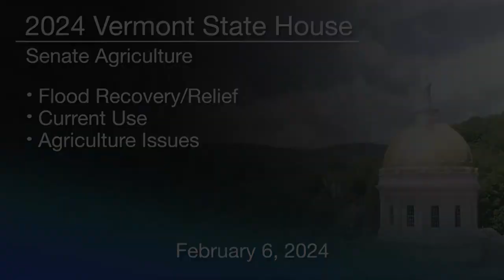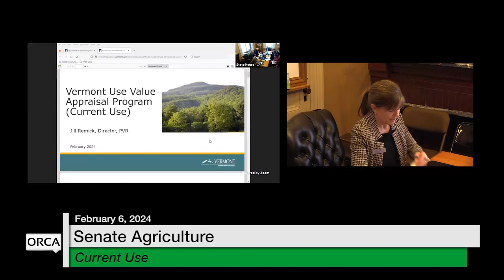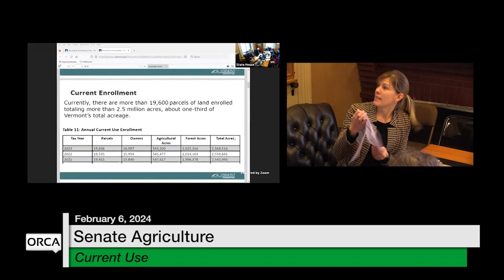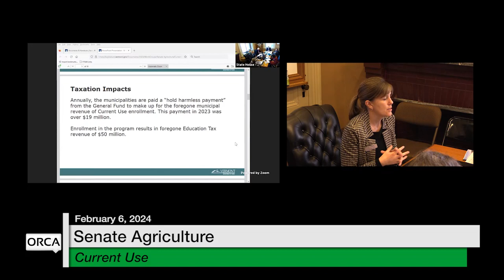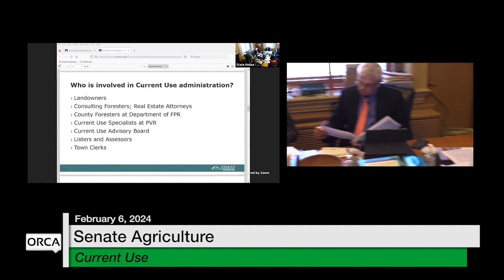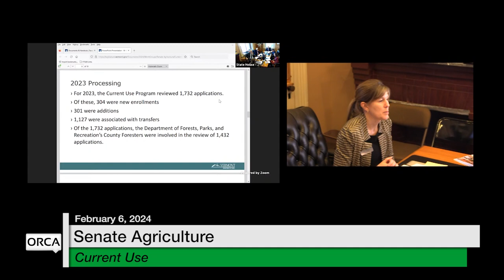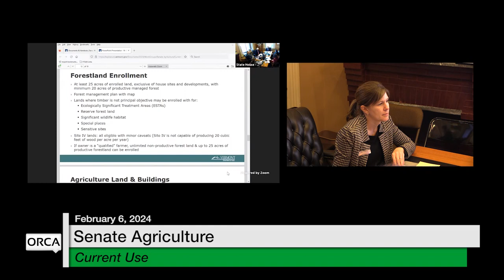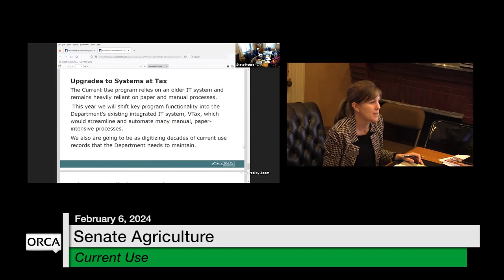Vermont State House - Flood Recovery/Relief, Current Use, Agriculture Issues 2/6/2024